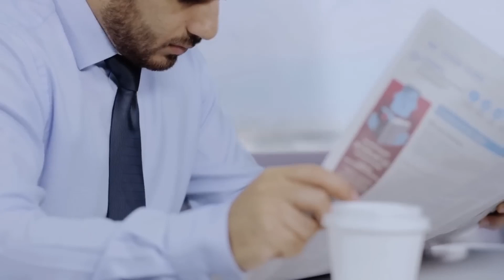Future Transportation System of 2050 🚀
In this mind-blowing video, we dive into the Future Transformation System of 2050, exploring the cutting-edge technologies and advancements that will revolutionize the world as we know it! 🌍🔥

🔹 The Future Transformation System will witness a fusion of Artificial Intelligence (AI), Robotics, Nanotechnology, Quantum Computing, and more, reshaping industries and human life itself. 🤖💡

From futuristic transportation and smart cities to mind-boggling medical breakthroughs and the future of work, we'll explore the mind-expanding possibilities that await us in 2050. 🏙️🚀💊

🔹 Join us on this extraordinary journey as we unravel the mysteries of the future and envision the incredible potential of human progress. 🚀✨

Join us as we embark on this thrilling expedition into the future! 🚀💫 Let's shape a better tomorrow, today. 🌟💪